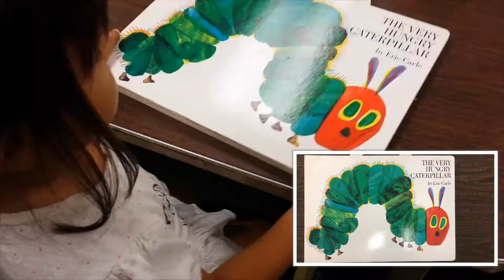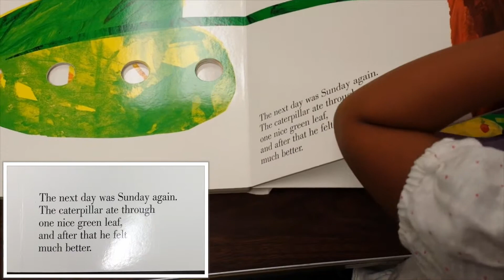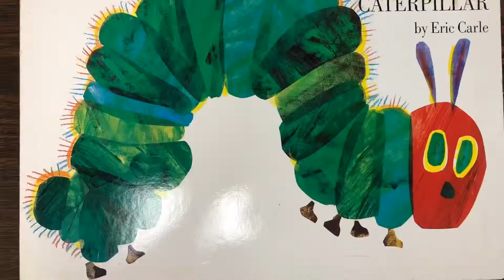Three Year Old Zoe “reads” The Very Hungry Caterpillar by Eric Carle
Here’s a throwback video;  Zoe “reads” Eric Carle’s “The Very Hungry Caterpillar” This is one of Zoe’s first videos (pre Zoe’s Kawaii Life). She was 3 years old at this time. An oldie but a goodie.